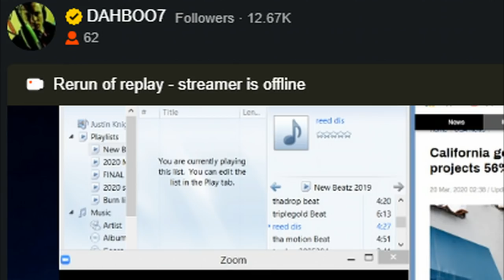Compliance Checks Begin In Nevada! Police Visit 113 Businesses, Suspend Violator's Licenses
Las Vegas authorities are out around Clark County to enforce Gov. Steve's Sisolak's order for nonessential businesses to close their doors.
  Las Vegas police have visited 113 businesses with their compliance team, and 7 business licenses were suspended for stores or businesses that did not voluntarily close.